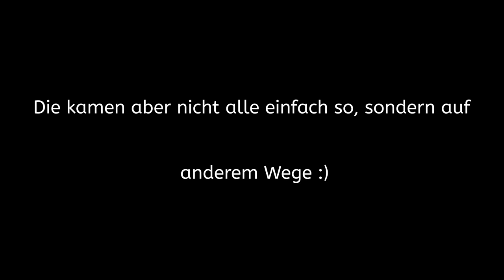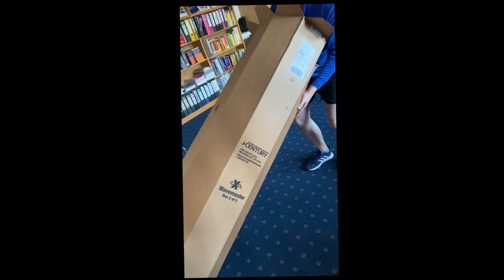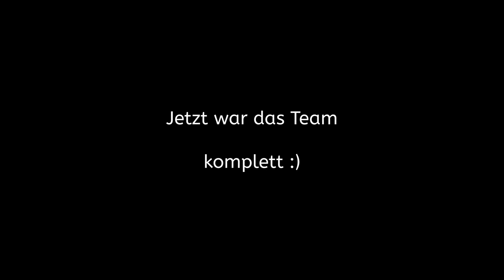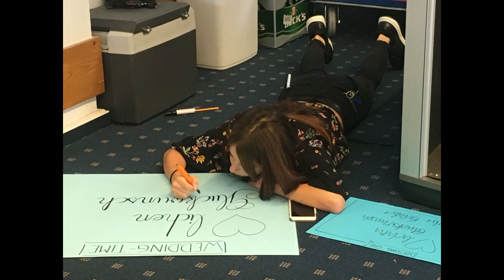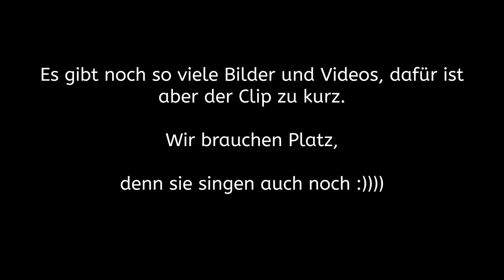Schuljahresabschluss der Edith-Stein-Schule 2020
Zum Ende dieses Schuljahres konnte der Abschied nicht in gewohntem Umfang stattfinden. Als Ersatz haben wir für Euch dies auf die Beine gestellt :)
Liebe Grüße an und von der Schulgemeinde der Edith-Stein-Schule :)

Gertrud Fuhrmann, Karo, Kennedy, Sarah, Selina...

Realisation, Kamera, Schnitt: Dieter Lohmann
Soundrecording + Editing: Hartmut Hillmann